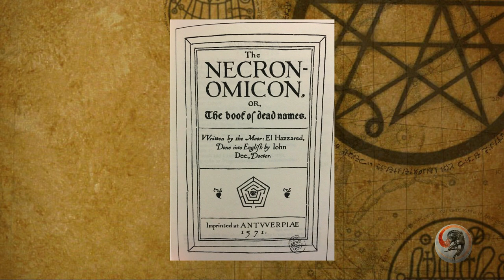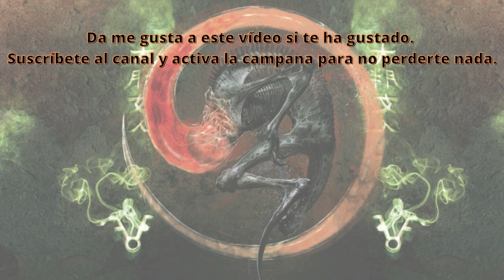📚 NECRONOMICÓN 📖 Introducción Monográfico 🐙 [YOGMN01]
Estimados/as cultistas

Con este vídeo comenzamos el pormenorizado y detallado monográfico que vamos a dedicar en este y próximos vídeos al ejemplar impío más famoso y buscado por sus escabrosos contenidos mágicos y malignos, el Necronomicón, el libro de los muertos.

Esperamos que el contenido sea de vuestro gusto. Esperamos vuestros comentarios y opiniones.

Saludos avernales

Myuu